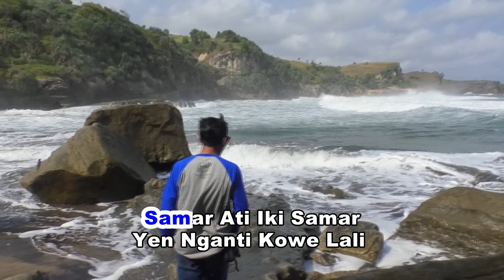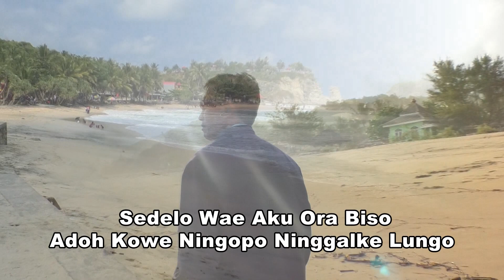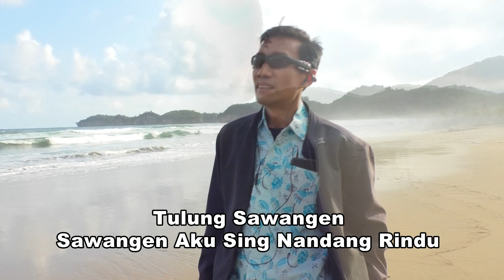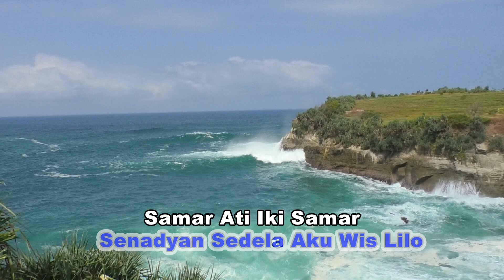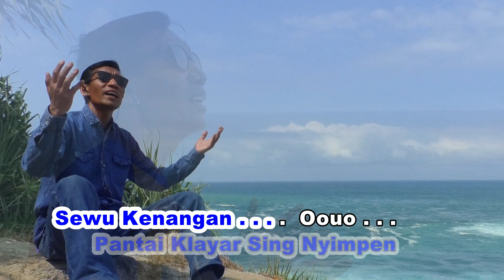PANTAI KLAYAR DIDI KEMPOT FANS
PANTAI KLAYAR PACITAN JAWA TIMUR HP WA 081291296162